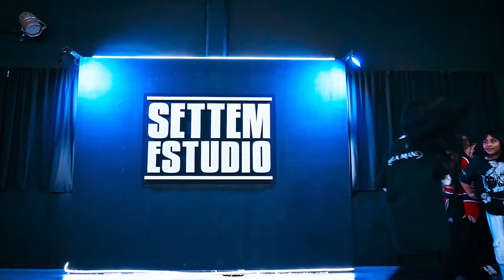COQUETA - DJ PELIGRO | By LUCI BENTOS